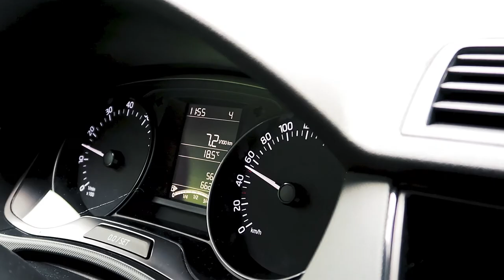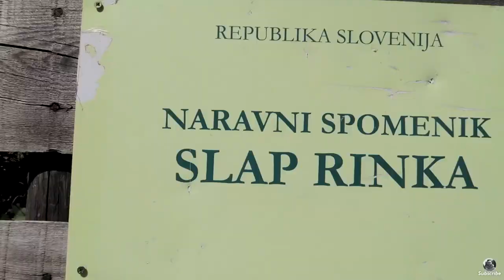Sunset Photography at Logar Valley | Landscape Photography in Slovenia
Day one of a road trip around Slovenia sees me in Logar Valley for sunset photography doing more landscape photography of Slovenia where a postcard couldn't even explain how perfect it is! Sometimes moments come and go in your life where you can never explain how perfect it was, today was one of those moments!

🎥Video Gear:
Lav Mic